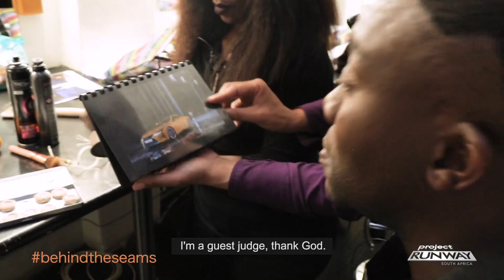Project Runway SA: Highlights episode 6 to 11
It’s hard to believe that the first season of Project Runway South Africa is about to come to an end! Just a few months ago, our top 12 local designers started the fashion design journey of their dreams in their quest to become to ultimate winner. Let’s see how far they’ve come – from episode 6 to episode 11.